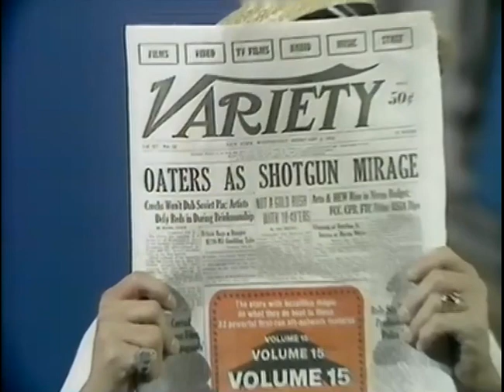Jack Wild on Engelbert Humperdinck (1970)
Fresh from H.R. Pufnstuf, Jack Wild joins comedian Jack E. Leonard and the show's title star for a vaudevillian song-and-dance, and then the trio appears in a Gypsy sketch with Juliet Prowse. From the April 29, 1970 episode of Humperdinck's variety show. Clip provided by sean32.

00:00 Standing on the Corner (Watching All the Girls Go By)
01:36 That's the Way It Was in Vaudeville
03:56 When a Gypsy Plays His Humperdinck